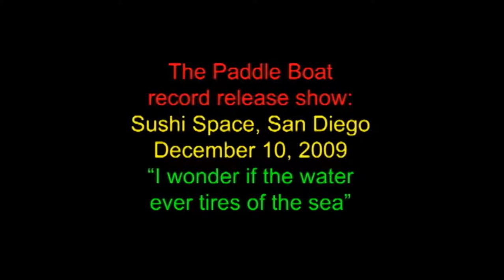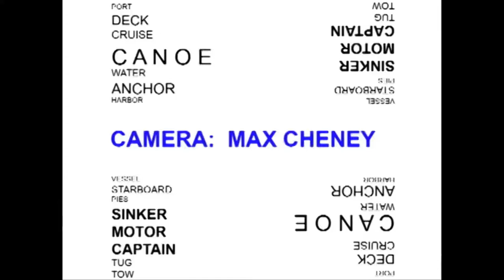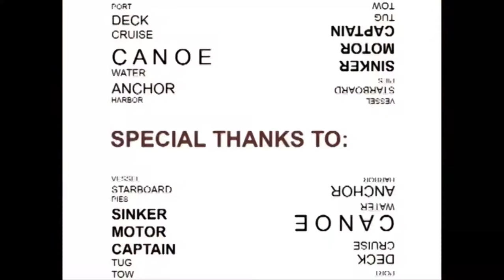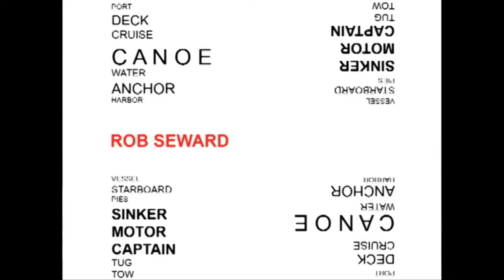A Little Documentary - 2 of 2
The Paddle Boat doc by doc don cheney